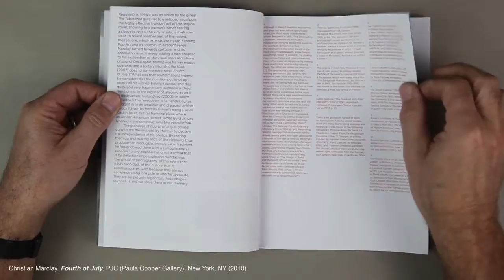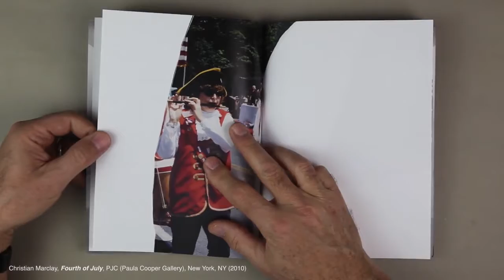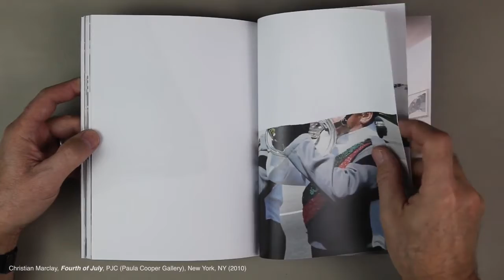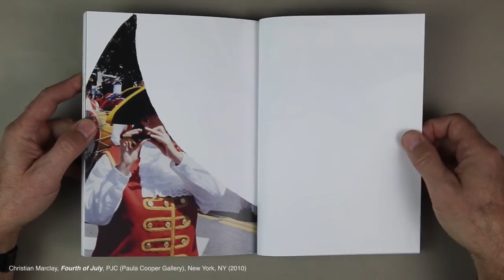Christian Marclay: 'Fourth of July' (2010)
[ This video was made for the show "50 Years of the Photographic Artists' Book, 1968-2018" in the University of Arizona School of Art's Gross Gallery during the January 2019 CBAA National Conference in Tucson, AZ. Philip Zimmermann curated the show. ]
Marclay took photographs of a Fourth of July parade in Hyde Park, NY in 2009. He then edited the photographs for the book page by tearing out extraneous information. The placement and the pacing of the details on the spreads give a visual equivalent of the sensory experience of seeing the various instruments passing by the viewer.